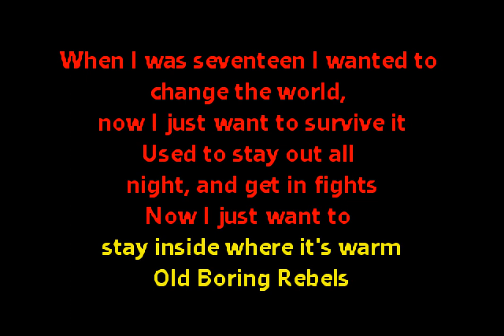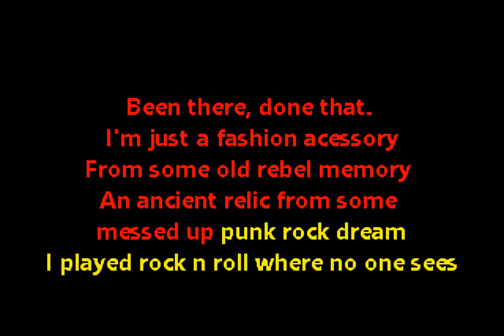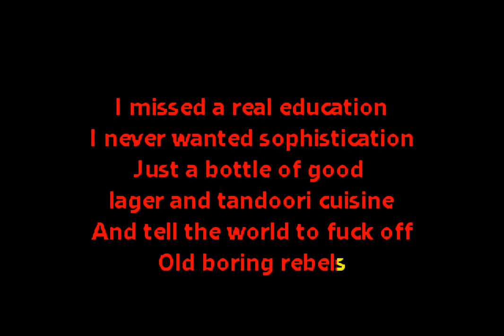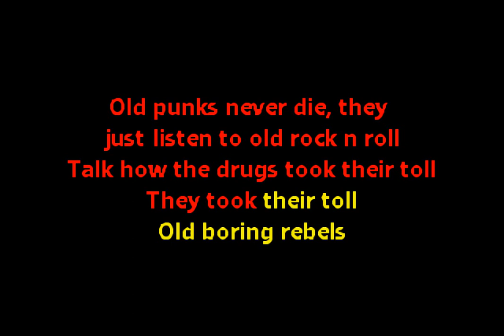Piss 'N Blood - Old Boring Rebels (Custom Karaoke Cover)